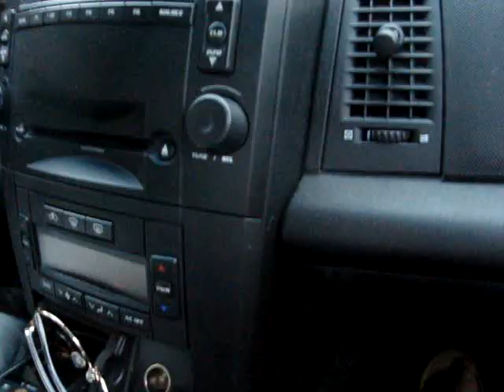2009 Manuel DelSanto taking a drive with Louise and grandchild Sky